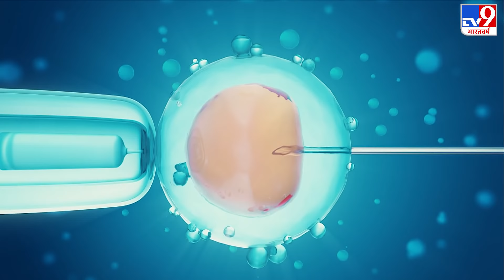जल्द ही होगा आधा इंसान और आधा जानवर जैसी किसी चीज का जन्म! | Half Human and Half Animal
भारत के पौराणिक कथाओं में जानवर से किसी इंसान की पैदाइश (Half Human and Half Animal) वाली कहानियां काफी मिल जाएंगी. अब इस theory पर जापान के वैज्ञानिक काम करने जा रहे हैं. अब सरोगेसी (Surrogacy) के लिए जानवरों के इस्तेमाल की चर्चा है. यानी अब जानवर एक तरह से सरोगेट मां की तरह काम करेंगे. मीडिया रिपोर्ट पर यकीन करें तो जापान के साइंटिस्ट (Japan Scientist) एक ऐसा अजीबोगरीब प्रयोग कर रहे हैं, जिसमें इंसानी भ्रूण को जानवर के गर्भाशय में बड़ा किया जाएगा.

Credit: International | JyotiChourasiya/Producer | Shivangi/Editor